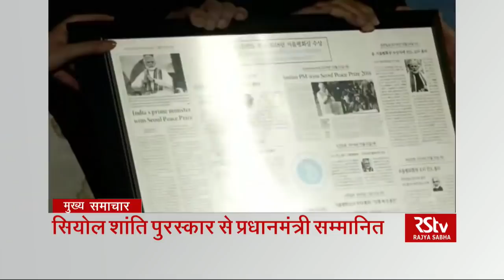Top Headlines (Hindi - 1:30 pm)